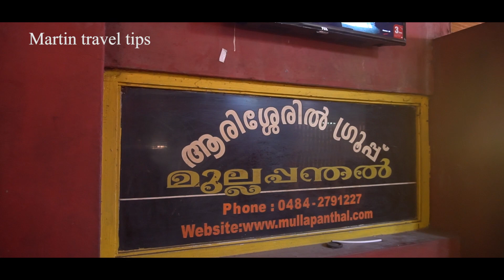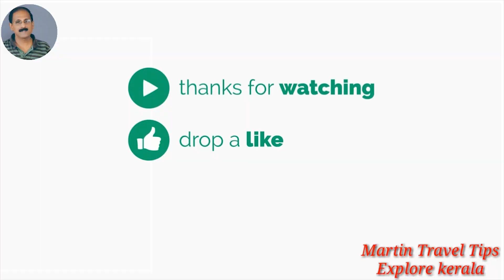Mullapanthal toddy shop മു‌ല്ലപ‌ന്ത‌ല്‍ കള്ളു ഷാപ്പ് Martin Travel Tips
mullapanthaltoddyshop# മു‌ല്ലപ‌ന്ത‌ല്‍കള്ളുഷാപ്പ് എറണാകുളം : എറണാകു‌ളം ജില്ലയിലെ തൃപ്പുണ്ണിത്തുറയ്ക്ക് അടുത്തുള്ള ഉദയംപേരൂരില്‍ എം എ‌ല്‍ എ റോഡില്‍ സ്ഥിതി ചെയ്യുന്ന പ്രശസ്തമായ കള്ളു ഷാപ്പാണ് മുല്ല‌പന്തല്‍ കള്ളു ഷാപ്പ്. സഞ്ചാരികള്‍ക്കിടയില്‍ വളരെ പ്രശസ്തമാണ് ഈ കള്ള് ഷാ‌പ്പ്. ക‌രിമീന്‍ കറി, കരിമീന്‍ പൊള്ളിച്ചത്, കരിമീന്‍ ഫ്രൈ, മീന്‍ ‌തല, ചെമ്മീന്‍, കാട ഫ്രൈ, കൂന്തല്‍ എന്നിവയൊക്കെയാണ് ഇവിടുത്തെ പ്രധാന വിഭവങ്ങള്‍. . ഇവിടെ എത്തുന്ന ഭൂരിഭാഗം പേരും അവിടെയിരുന്ന് കഴിക്കുക മാത്രമല്ല, കറികള്‍ പാഴ്‌സലായും കൊണ്ടുപോകുന്നുണ്ട്. ഷാപ്പിന്റെ മുന്‍വശത്തായി ധാരാളം മുല്ലത്തൈകള്‍ നട്ടു. ചെടി വളര്‍ന്നപ്പോള്‍ അതിനു താങ്ങായി രണ്ട് തൂണും നാട്ടി. അങ്ങനെ തൂണില്‍ നിന്നും ഷാപ്പിന്റെ മുകളിലേക്ക് മുല്ലവള്ളികള്‍ പടര്‍ന്നു. ഒടുവില്‍ ഷാപ്പിന്റെ മുകള്‍വശം മുല്ലവള്ളികളാല്‍ സമൃദ്ധമായി. 90 വര്‍ഷങ്ങള്‍ക്കു മുമ്പ് സ്ഥാപിതമായ ഷാപ്പിന് മുല്ലപ്പന്തല്‍ എന്ന പേരും വീണു. ആദ്യമായി വിസിറ്റിംഗ്കാര്‍ഡ് അടിച്ചത്, ആദ്യമായി വെബ്‌സൈറ്റിന് തുടക്കം കുറിച്ചത് അങ്ങനെ പോകുന്നു ഷാപ്പിന്റെ വിശേഷങ്ങള്‍.